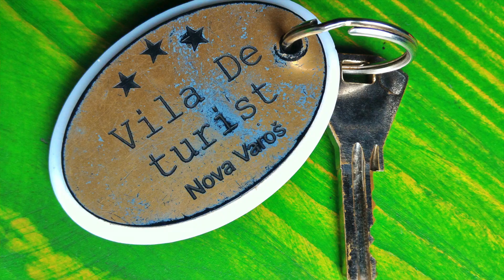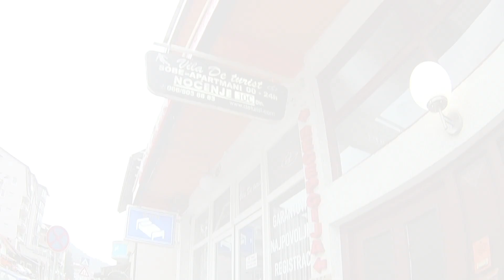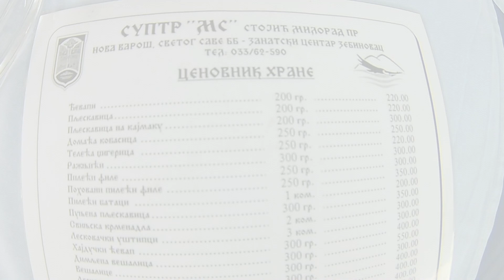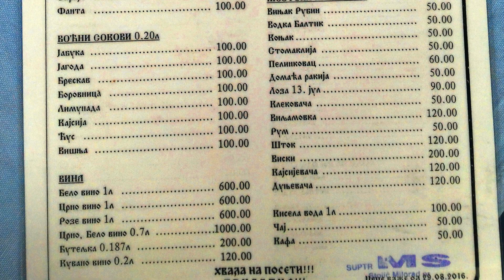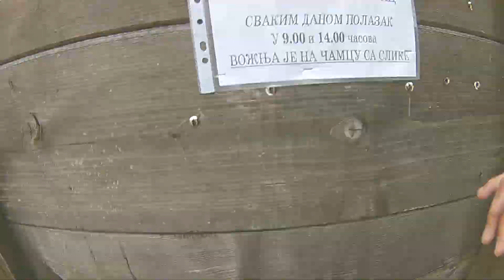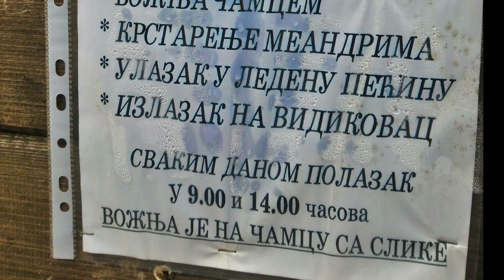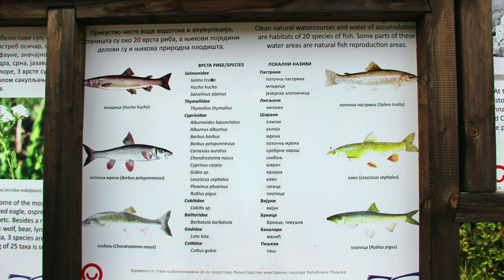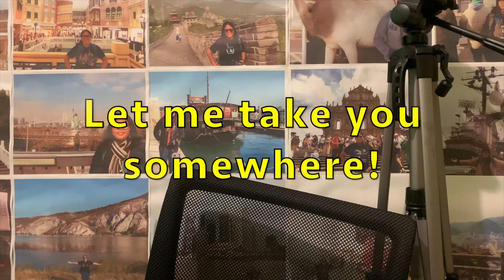First natural attraction to see in Serbia! | Nova Varos to Uvac Canyon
Going. to Serbia? Do not miss out Uvac Canyon!

Thank you very much, everyone, for the support!
VIdeos and Photos Captured by:
Asus Zenfone 2 ZE551ML
Supremo1 Action Camera
Canon 600D
Video edited with iMovie.

Please ignore...